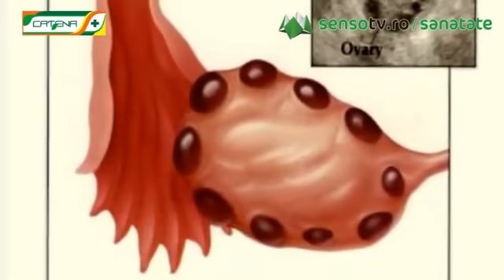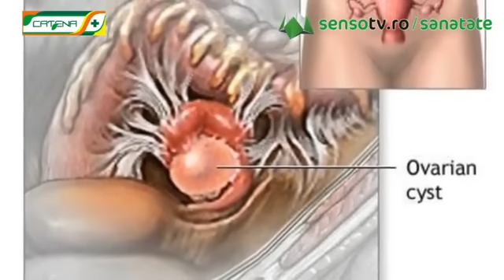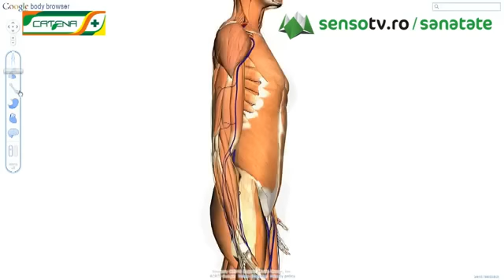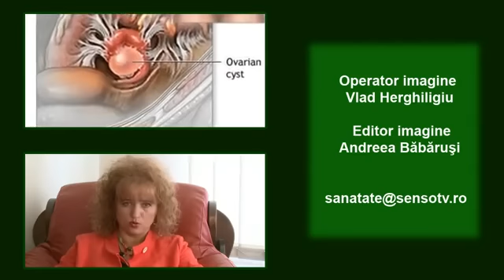Ovarul micropolichistic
Dr. Corina Neamţu - medic primar endocrinolog - Institutul de Endocrinologie "C. I. Parhon" vorbeşte despre simptomatologia şi tratamentul ovarelor micropolichistice. Sindromul ovarelor polichistice este o formă de disfuncţie ovariană care are efecte negative hormonale şi metabolice asupra întregului organism.